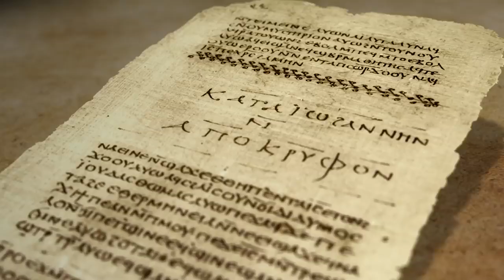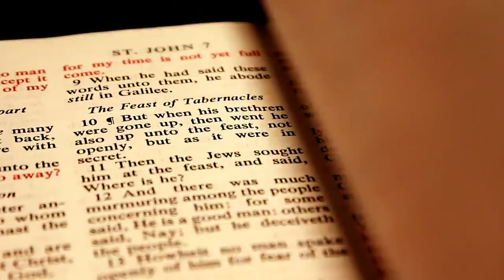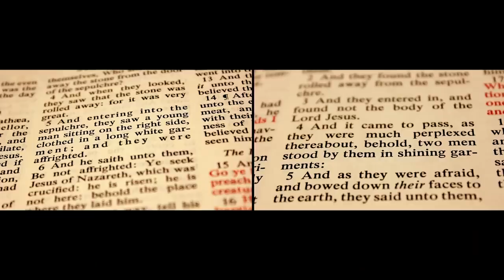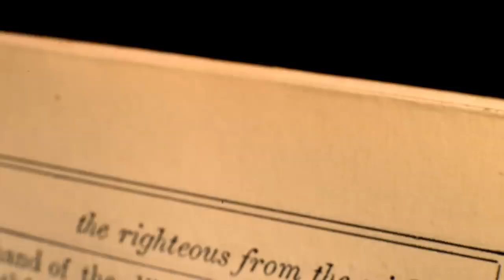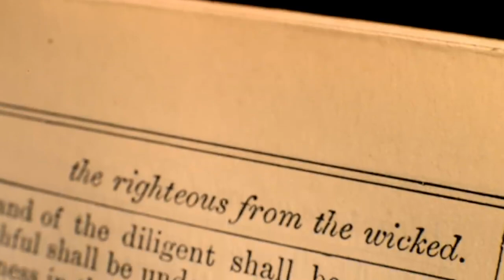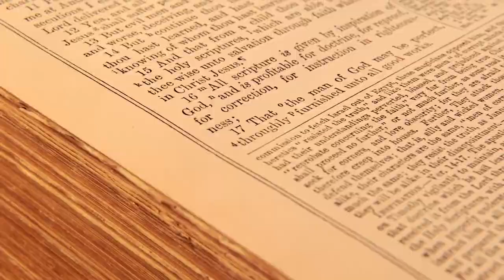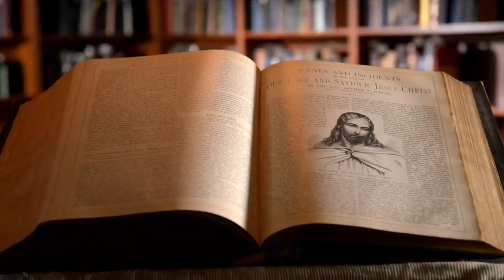Who made the Bible & what about copyist errors?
Wondering how the Bible came together? Watch this short video explaining who made the Bible,  the errors, contradictions, and cannon selection.

This program is funded by the generous support of 100 Huntley Street viewers and is produced by Crossroads, a registered charity in Canada and the USA.

100 Huntley Street brings you the amazing stories of people – whether they be world leaders, celebrities, sports figures, or everyday people – who have had life-changing encounters with God.